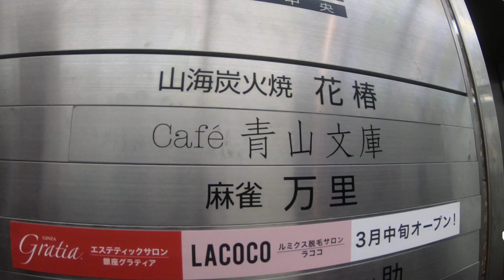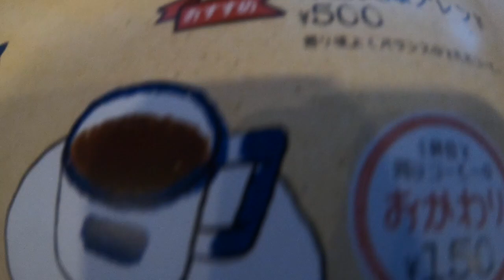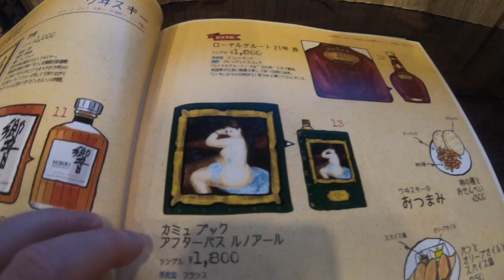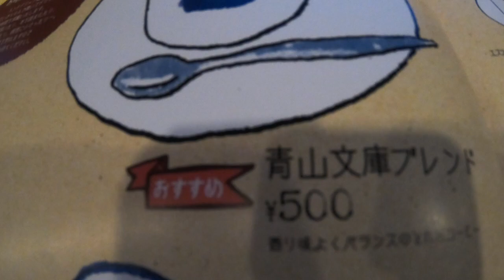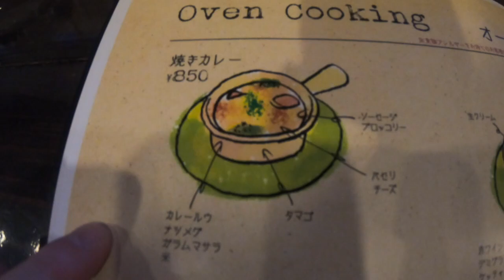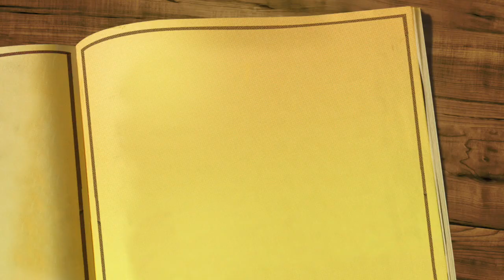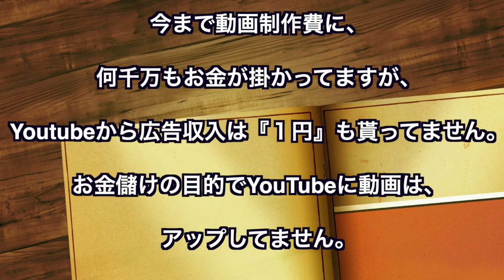仙台駅前にある、仙台女子に人気のカフェに行ってきました！ Cafe 青山文庫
仙台駅前にある、仙台女子に人気のカフェに行ってきました！

Cafe 青山文庫

場所は宮城県仙台市青葉区中央２丁目１-２７ ever‐i中央ビル５F

営業時間：毎日１１:００～２４:００（ラストオーダー２３:００）